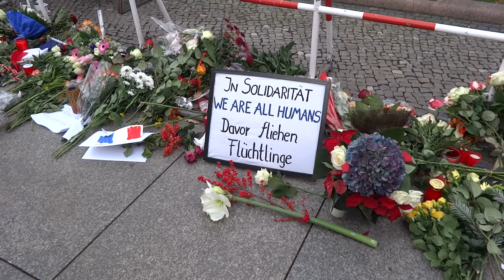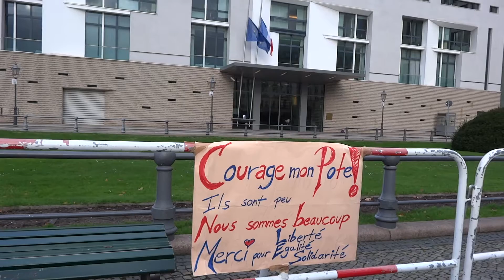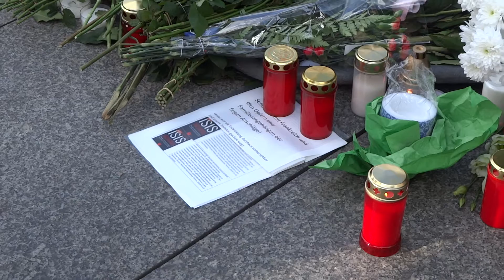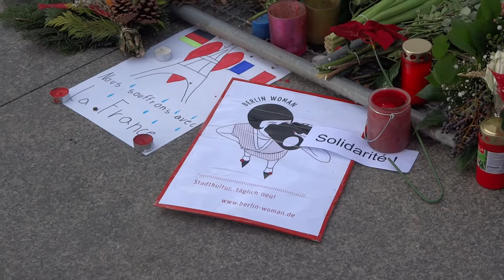Берлин скорбит по жертвам терактов в Париже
В пятницу 13 ноября 2015 года в Париже произошла серия терактов, повлекших многочисленные человеческие жертвы. 14 ноября перед посольством Франции в ФРГ появились цветы и плакаты солидарности с французским народом...